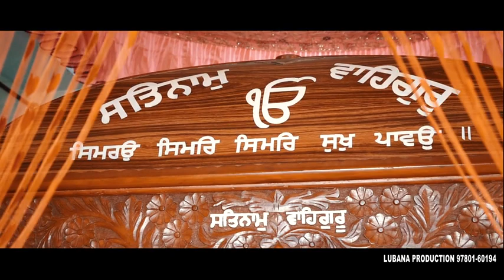Gagandeep & Amandeep best wedding highlight 2022 Lubana photography